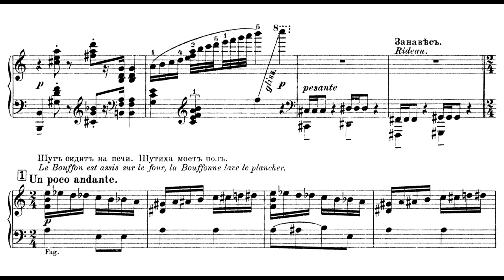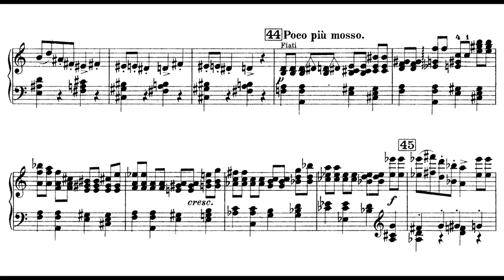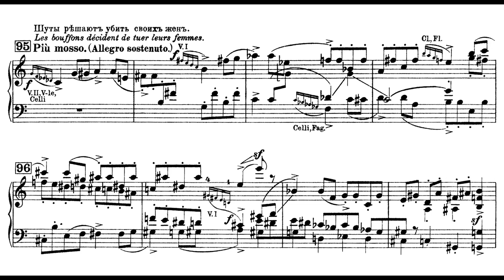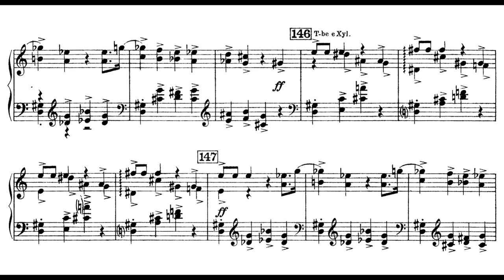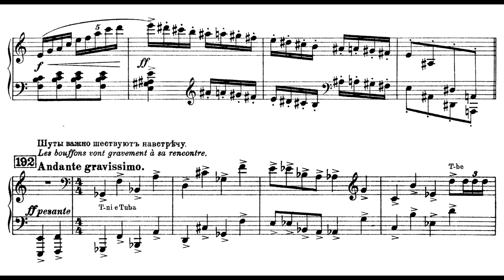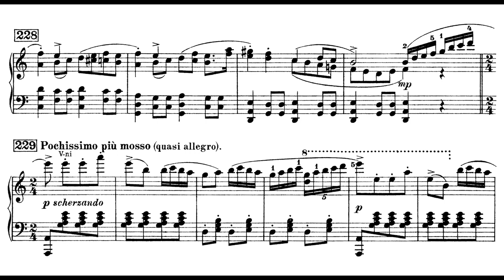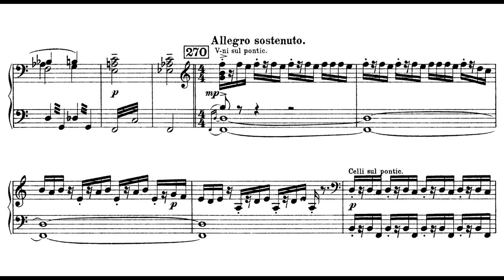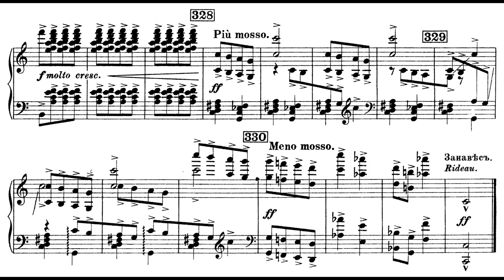Sergei Prokofiev - Chout, Op. 21 (Rozhdestvensky) (1921)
0:00 Scene 1: The Buffoon's Kitchen
10:18 Entr'acte 1
12:35 Scene 2: The Seven Buffoons
19:41 Entr'acte 2
22:38 Scene 3: The Buffoon's Courtyard
28:32 Entr'acte 3
30:40 Scene 4: The Buffoon's Sitting Room
38:16 Entr'acte 4
41:24 Scene 5: The Buffoon's Bedroom
47:51 Entr'acte 5
49:12 Scene 6: In The Merchant's Garden

After Ala and Lolli (The Scythian Suite) got rejected, Diaghilev commissioned another ballet, based on a Russian folk story.

The story involves a buffoon who deceived 7 other buffoons that he murdered and resurrected his wife with a magic whip. After the buffoons murdered their wives and failed to resurrect them, they seek revenge. The buffoon fled and disguised as a woman. He eventually married a merchant and swindled 300 rubles from him.

Prokofiev finished the score in 1915 but Diaghilev was again unhappy about the music. This time he told the composer to recast the ballet into 6 scenes with 5 Entr'actes. Prokofiev finished the second version in 1921.